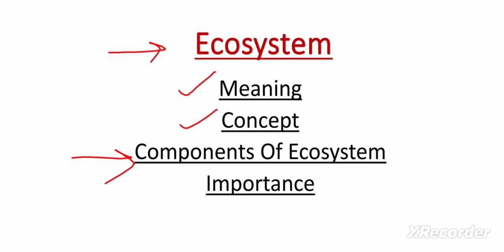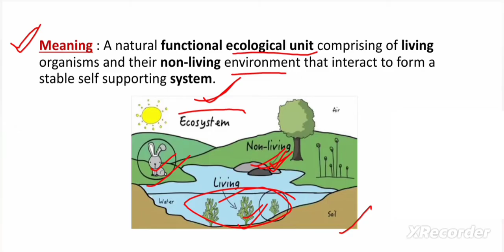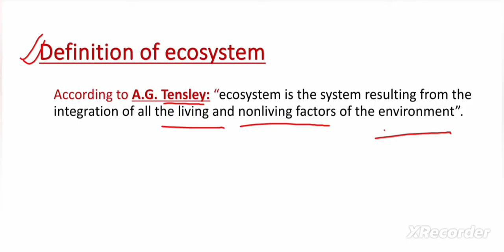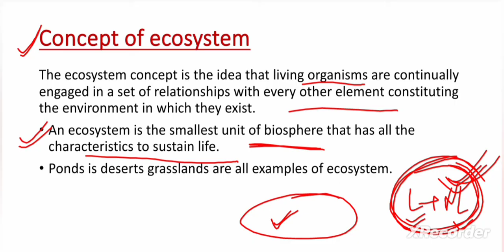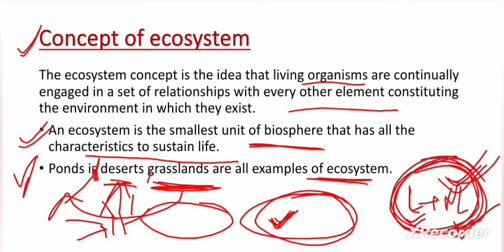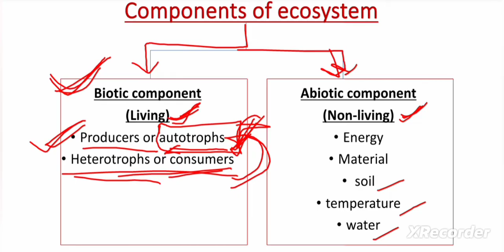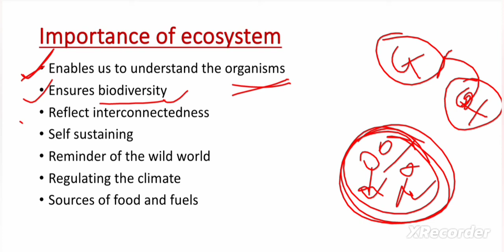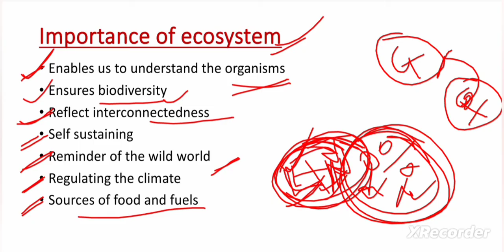Ecosystem- Meaning, Definition, Concept & Importance with pdf notes for B.Ed., B.El.Ed.& others [EE]